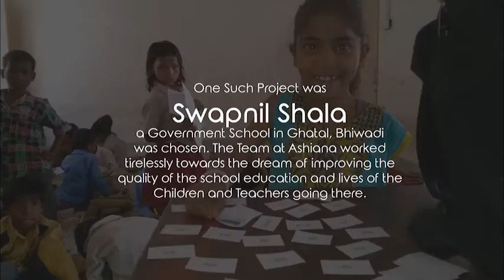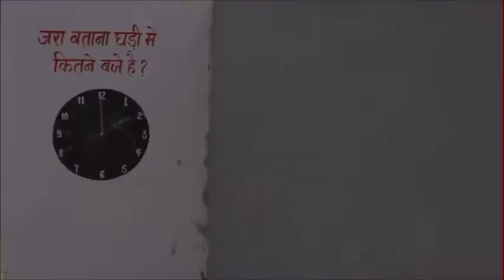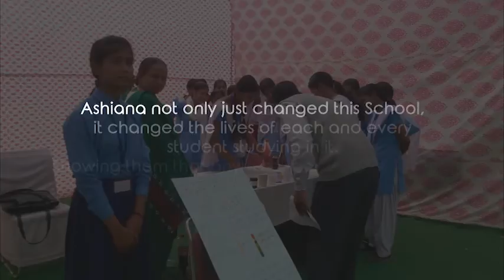A step towards education by Ashiana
The future of India depends upon the quality of education imparted to our children. With this belief in mind, Ashiana took a step forward in the world of education.  To bring a social change and  uplift vulnerable sections of the society in the spheres of education, Ashiana’s CSR undertook the responsibility of upgrading the infrastructure of the government schools near Ashiana projects along with the lives of its students. One such project was Swampnil Shala, a government school in Ghatal Bhiwadi where the team at Ashiana worked tirelessly towards the dream of improving the quality education and lives of the teachers and children going there.